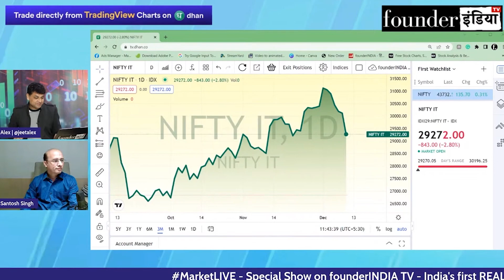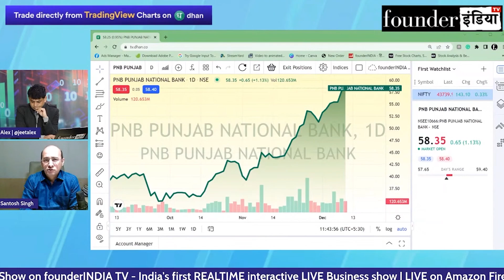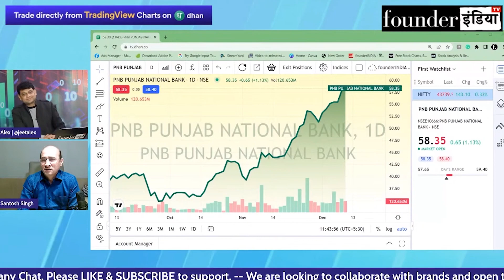Punjab National Bank Ltd. (PNB) के शेयर में क्या करें? Expert Opinion by Santosh Singh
Analysis of: Punjab National Bank Ltd. (PNB)

Shows on pnb punjabnationalbankshare punjabnationalbank StockMarket equity trading investment commodity personalfinance reviews marketanalysis startups nifty sensex and much more.